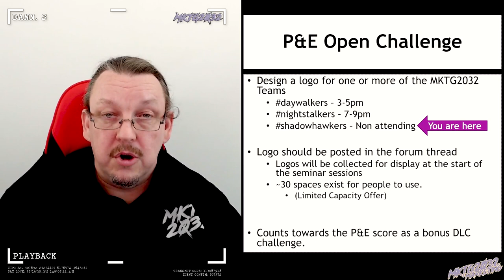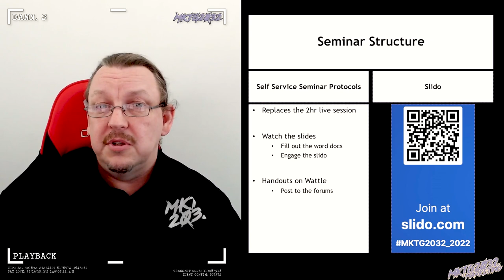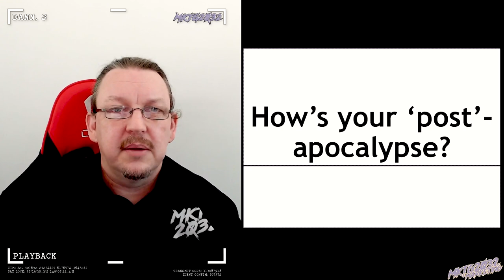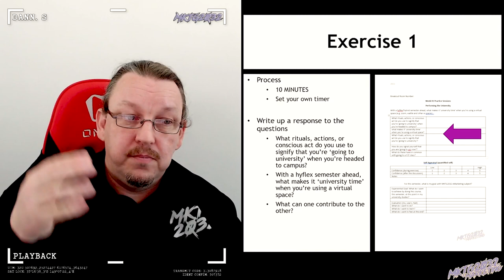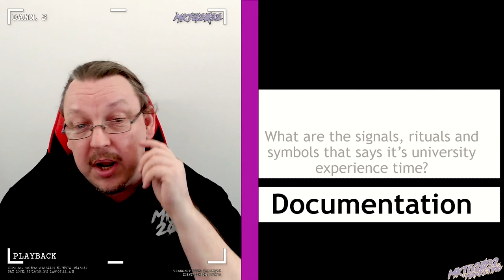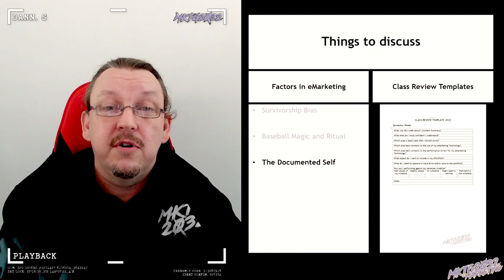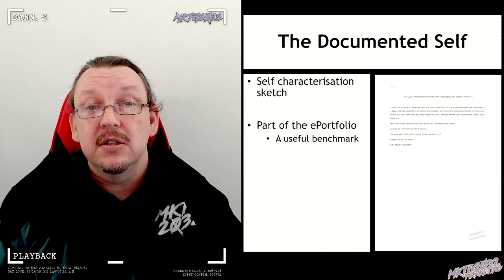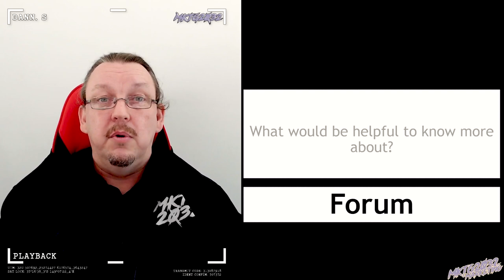Wednesday, 27 July 2022, MKTG2032 Self Service Mode Week01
Welcome to the MKTG2032 Self Service Mode aka the Shadowhawker sessions.

When you're on the self service ride, you're on team, Shadowhawker, and we're grateful you could be part of our collective eMarketing journey.

It's a Wednesday, and you know what that means, it's either time to wear pink, or it's AEW Dynamite, or it's the Shadowhawkersessions and the self service class is in session,.

Follow along to the seminar schedule, use the materials from the course Wattle site, pause the video when required, do the exercise, restart the video, and then post up to the forum after the class.

MKTG2032 Self Service Vending Machine of Education: Helping you have it your way since 2020.